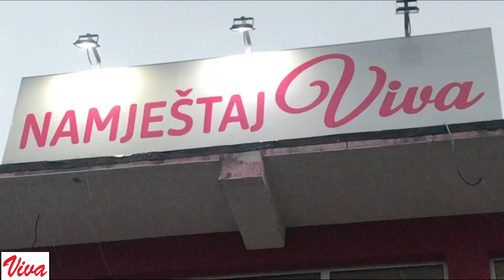BIO SAM ROB DJEVOJCI 24h! *hranio je ko bebu*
Jedva cekam da ja budem sef sad ce mi rodjendan jos malo hehehehe 🙈

Ako želite da podržite trud i pomognete da ovaj kanal napreduje možete donirati  na moj paypal account: